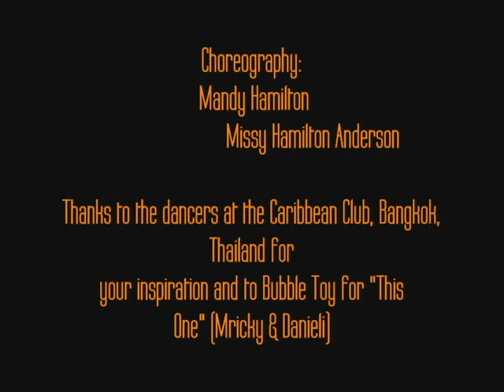Still groovin' at 60.avi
I find that combining my love of photography, the outdoors and my ice wine can result in some unusual reactions. I hope this video will give reason to smile. If it does, thank you in advance for forwarding it on to your friends. I also hope you enjoy the catchy song, my photographs and dancing...well, the dancing might be to much to ask.